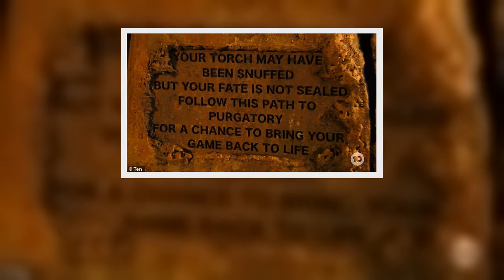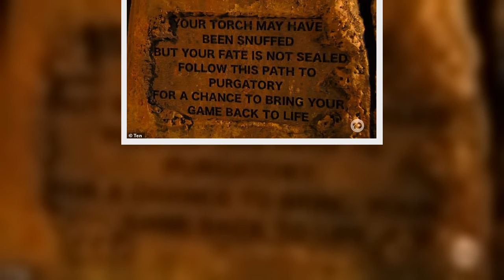Australian Survivor: Blood V Water's Jordie and KJ are VOTED OUT in a shock double elimination at tr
Lightning struck twice on Sunday's episode of Australian Survivor: Blood V Water.
Jordie Hansen, 25, was voted out at tribal council, only for host Jonathan LaPaglia to announce that a second elimination would be taking place.
Kate 'KJ' Austin, 37, was next to be voted out, before she reunited with Jordie at 'purgatory', where they will have the chance to earn their spot back in the game.
Jordie was the first to be eliminated, having received five votes.
Exiting graciously, he told the t